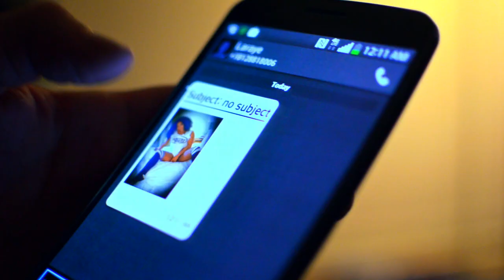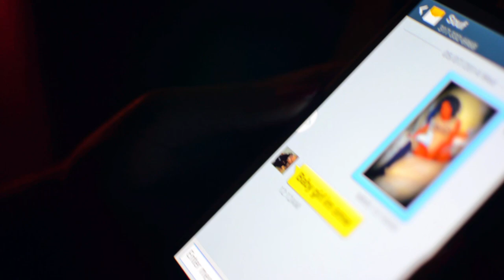Chucky Workclothes - I Don't Know Her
Music video by Chucky Workclothes performing I Don't Know Her.